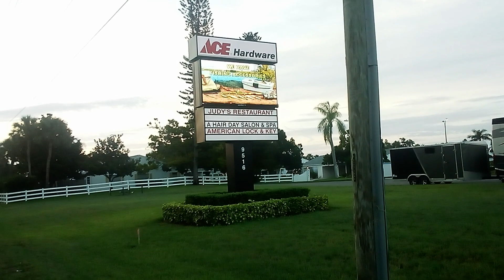Tour of Bradenton, Florida - Cortez Road Baptist Church & Surrounding Area.